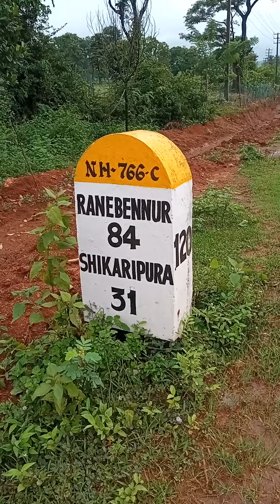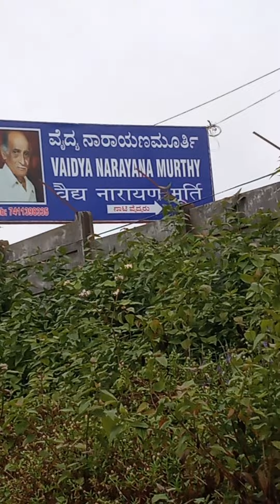ఆయుర్వేద తాంత్రిక రహస్యాలు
క్యాన్సర్ కు ఆయుర్వేద మందు ఇచ్చే శివమోగ్గ నుండి నర్సిపుర కు 60 km ఉంటుంది. అక్కడ మందు ఇచ్చే పెద్దాయన చనిపోయారు,ఇప్పుడు ఆయన కొడుకు ఇస్తున్నారు. ఆ ప్రాంతం చూద్దాం